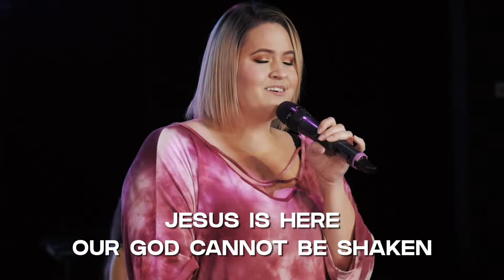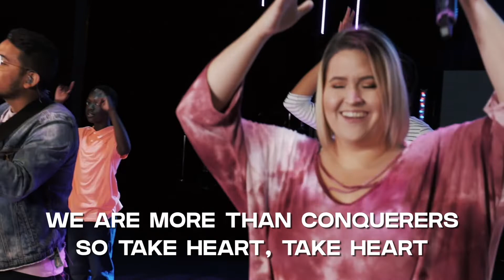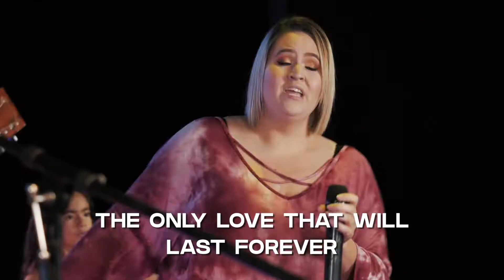Calvary Kids Online | Grace can + grace will!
Thank you for joining us for Calvary Kids this week as we are reminded that Grace can + grace will!

Tag us on Instagram at @calvarychurchcc of your family enjoying this video for a chance to be featured!

We exist to declare and demonstrate the gospel to everyone, every day, everywhere!

SyncID: MB01HRGZ5BJQT3F